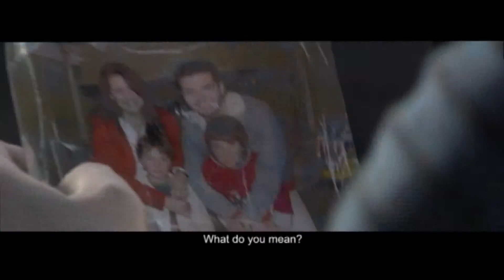2/11: Day of the Dead (2/11: Día de los Muertos) English-subtitled theatrical trailer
A young man, Elías, appears on a highway running, naked and covered in blood. The police discover four corpses in the woods. Elías is the younger brother of town policeman Santiago. Everyone blames Elías for the murders; his sole defender is Santiago, who undertakes the most aberrant investigation to discover the truth - a hard, dark, and bloody truth.